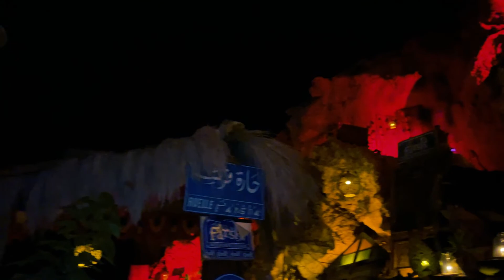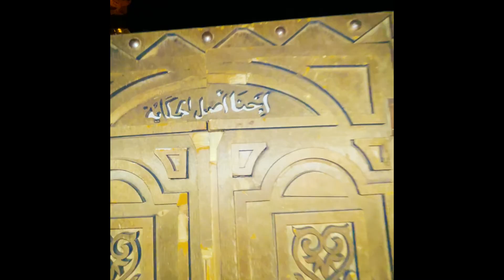الحياة الليلية في شرم الشيخ..فرشه و السوق القديم و سوهو..5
تخرجوا و تتفسحوا فين في شرم الشيخ بليل و الاماكن اللي هننبسطوا فيها اوي السوق القديم و فرشه كافيه و سوهو سكوير و خليج نعمة
اتمني الفيديو يعجبكم و اكتبولي تلعيقاتكم
ومتنسوش تدعموني بلايك و تشتركو في القناة و تشتركوا في حساباتي على السوشيال ميديا